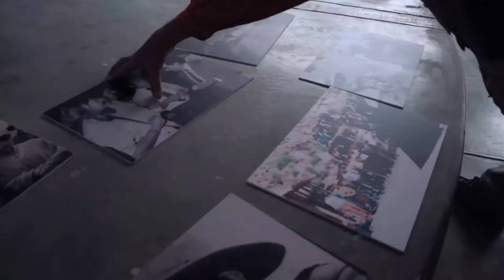Masintin 2016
Resumen audiovisual del MASINTIN, encuentro de arte y memoria (Ancash 2016). Un intercambio artístico y cultural para seguir sanando memorias, luchando contra el olvido y tejiendo esperanzas por otros mundos posibles desde el sentir en comunidad.

Así en palabras de la compañera Margarita Bustamante, agradecer a la gente sencilla que compartió ese gran sueño de construir la Comunidad Autogestionaria del Alto Pushka - CADIAP - a lxs amigxs que pusieron sus manos y su corazón.